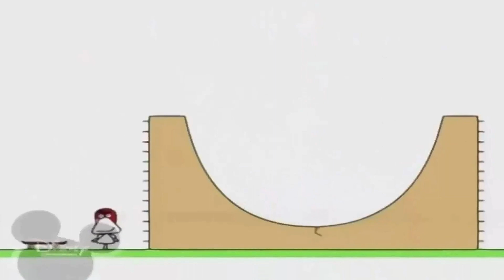8 января 2022 г.